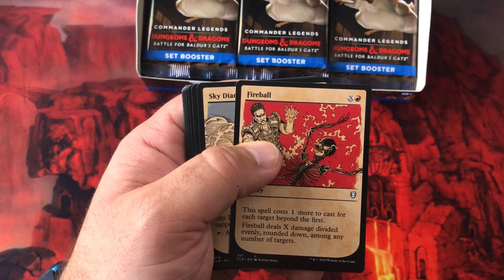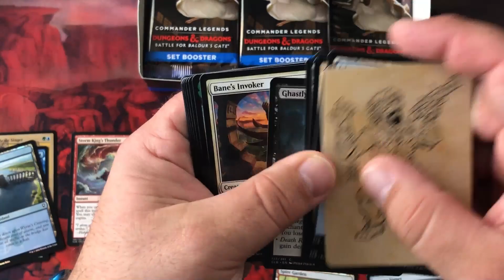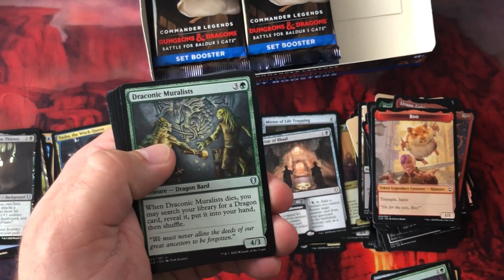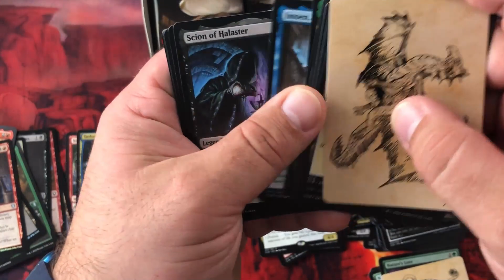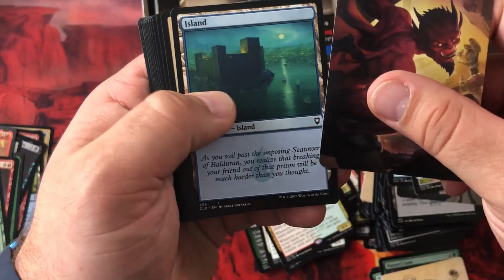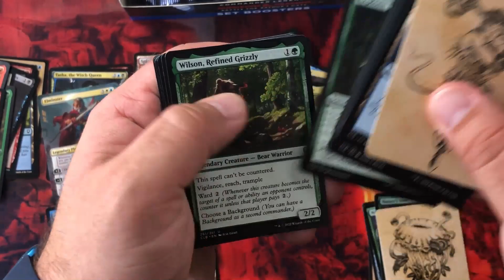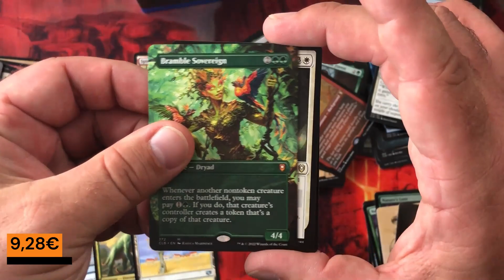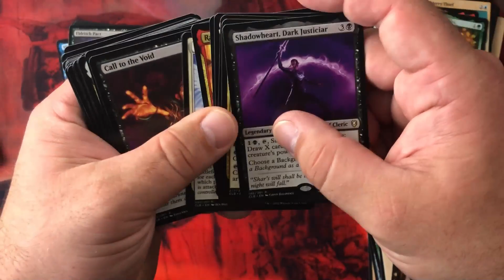Commander Legends 2 Set Displays sind schlechter als Collector Displays!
Letzte Woche öffneten wir Commander Legends 1 und die Woche davor Dungeons & Dragons Adventure in the Forgotten Realms als Booster Battle, diese Woche öffnen wir jetzt endlich Commander Legends Dungeons & Dragons Battle for Baldur's GateSet Display auf Englisch für Carsten.